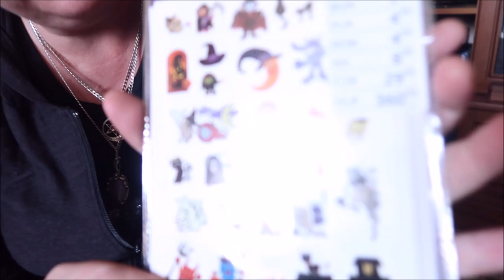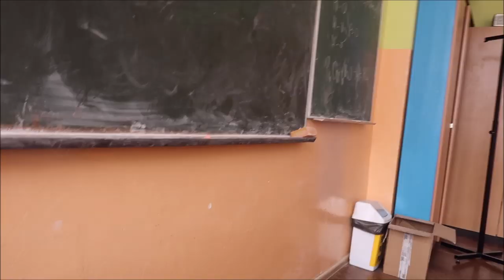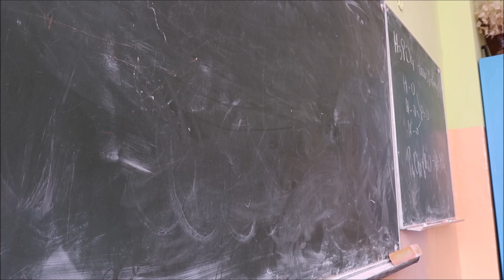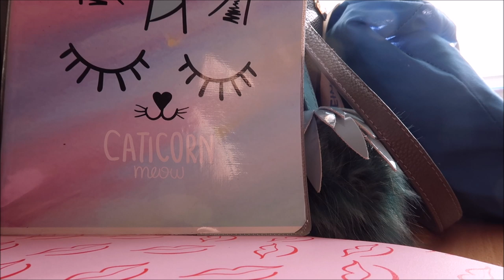pepco haul 10 2019